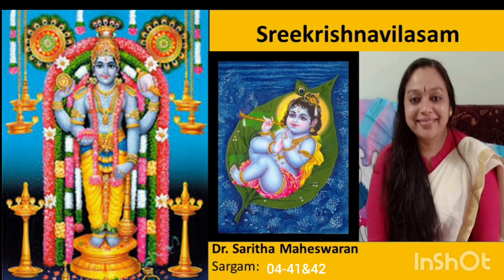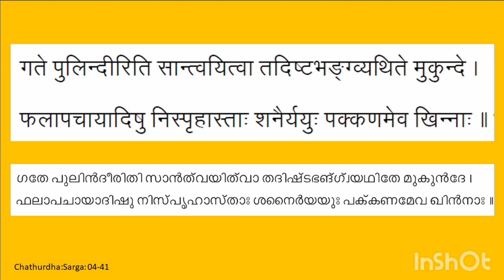Sreekrishnavilasam-04-41&42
by Sukumarakavi